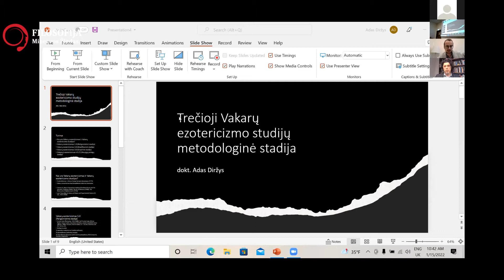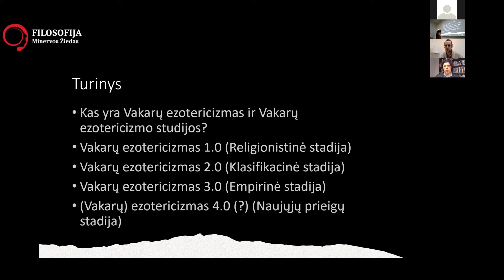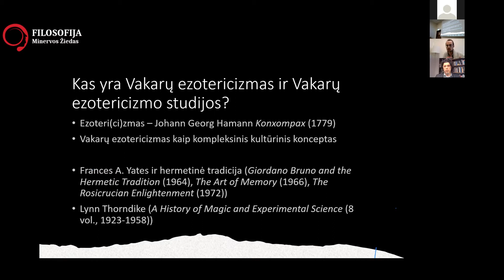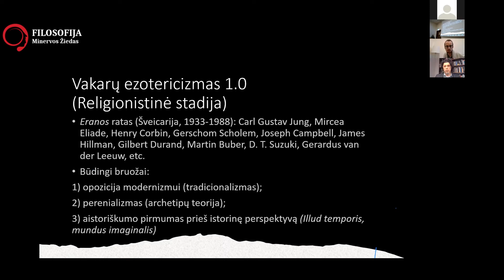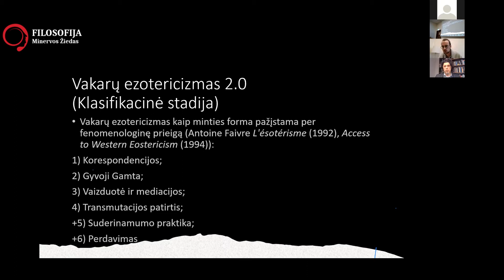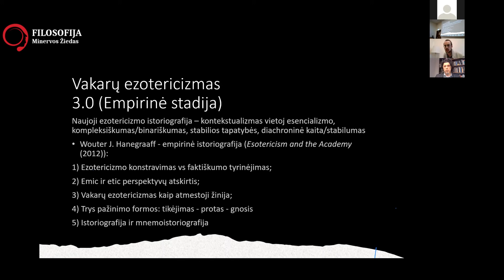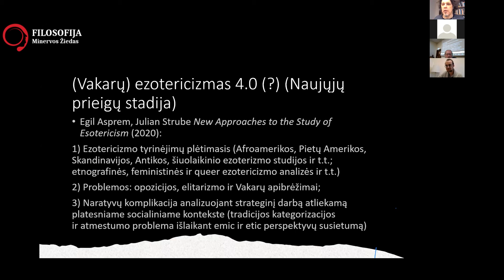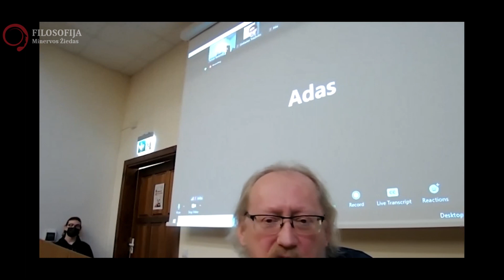Adas Diržys „Trečioji Vakarų ezotericizmo studijų metodologinė stadija''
Mokslinė konferencija „Ezoterizmas: kultūrinės ir civilizacinės jungtys“. PLAČIAU